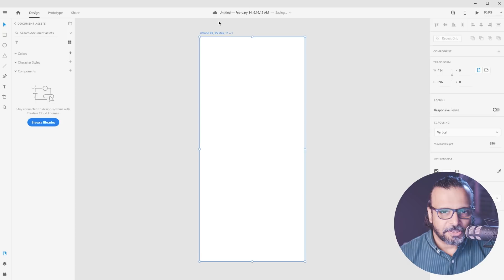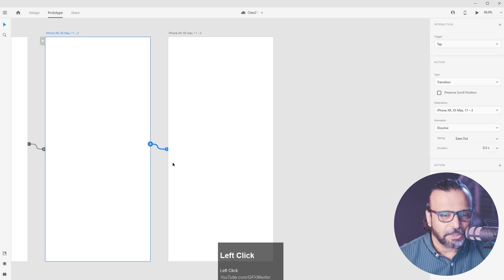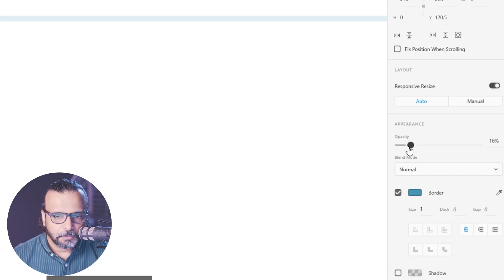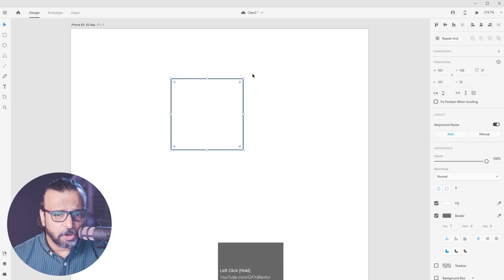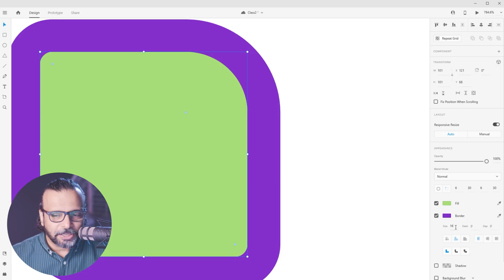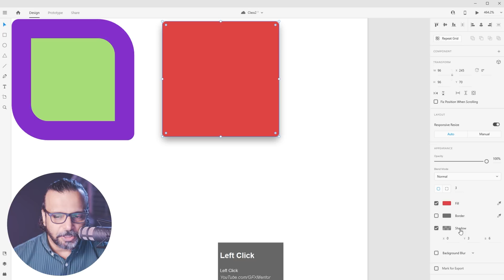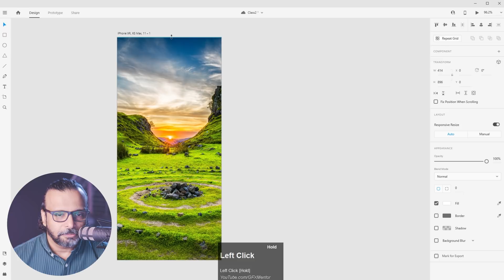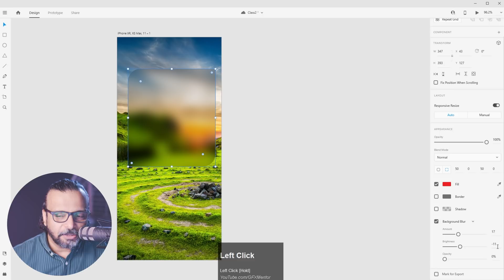Shapes in Adobe XD - اردو / हिंदी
Hello everyone! Here's Class 2 of Adobe XD. In this video you will learn a few more details about User Interface of Adobe XD and finally a lot more details about Shapes in Adobe XD and their properties.